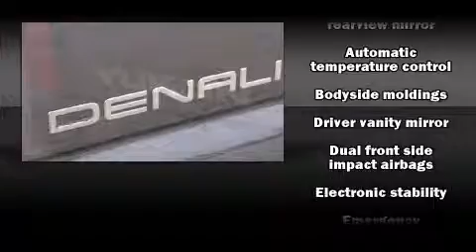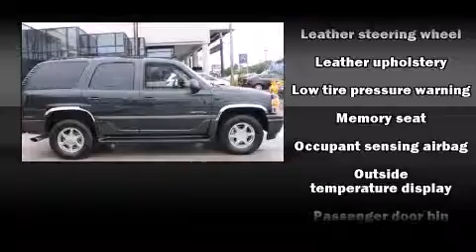2004 GMC Yukon Denali in St. Petersburg, FL 33714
Crown Eurocars
6001 34th St. N.

You're going to love the 2004 GMC Yukon. With fewer than 45,000 miles on the odometer, this 4 door sport utility vehicle prioritizes comfort, safety and convenience. It features an automatic transmission, all-wheel drive, and a powerful 8 cylinder engine. Top features include front fog lights, automatic dimming door mirrors, heated front and rear seats, front and rear air conditioning, turn signal indicator mirrors, adjustable pedals, a trailer hitch, and power front seats. You and your passengers will enjoy the stereo system, which includes a CD player with AM/FM radio, a cassette player, rear mounted audio controls, steering wheel mounted audio controls, and 9 speakers, providing excellent sound throughout the cabin. Safety equipment has been integrated throughout, including: dual front impact airbags with occupant sensing airbag, front SIDE impact airbags, traction control, a panic alarm, onStar, and 4 wheel disc brakes with ABS. Safety and maximum capability are assured via self leveling rear suspension, which maintains optimal driving geometry. A Carfax history report indicates just one previous owner. We pride ourselves in consistently exceeding our customer's expectations. Please don't hesitate to give us a call.